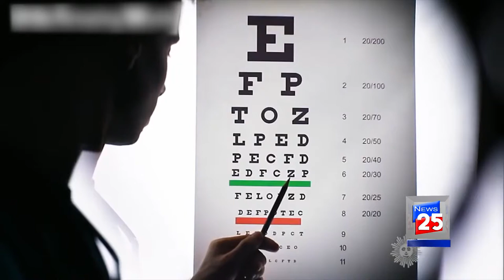INTERESTING FACTS ABOUT EYES